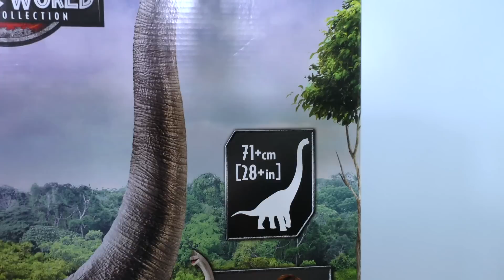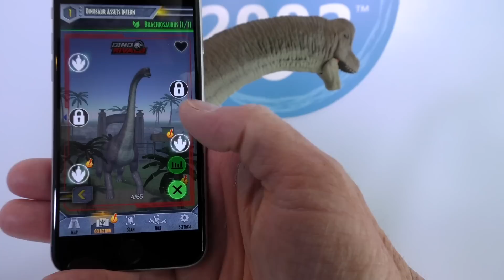Jurassic World Brachiosaurus Biggest Dinosaur Ever ! || Toy Review || Konas2002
T Rex has no one to play with because she is too big so we got the Jurassic World Legacy Collection Brachiosaurus and now they are best friends !

Jurassic World Legacy Collection Brachiosaurus
The Jurassic World Legacy Collection roars into action celebrating classic moments, themes and characters from the blockbuster film franchise! Inspired by the Brachiosaurus from the original Jurassic Park film, this approximately 28-inches high and 34-inches long dinosaur figure features movie-inspired sculpting, authentic color and realistic texture. The Brachiosaurus figure also has multiple points of neck, leg, tail, and jaw articulation for multiple moves and posing possibilities! Play out all the exciting action and adventure of Jurassic Park with this larger-sizer Brachiosaurus dinosaur action figure. For more dinosaur fun, download the Jurassic World Facts app (Android and iOS) to scan and watch your dinosaur come to life, learn attack facts, compare stats and more!